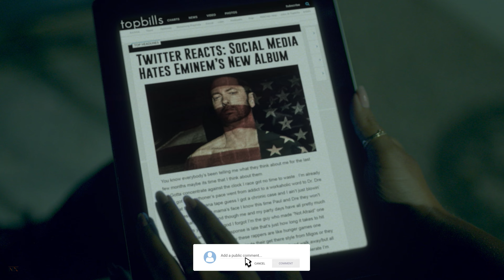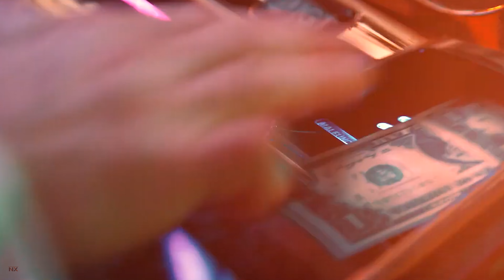Eminem - Venom 3 (Music Video) (2024)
Extra upload for y'all :) enjoy it

In the remix "Venom 3," I've taken Eminem's "Alfred's Theme" and redefined it, amplifying its quirky, intense energy. This version delves deeper into the playful yet dark atmosphere of the original, bringing a fresh edge to the track’s already vibrant character. Enjoy this spirited and robust reinterpretation!

Venom 3 · Eminem

Producer: @JORDANBEATS
Engineering: NX
Thumbnail: NX
VFX: NX
SFX: NX
Editor: NX